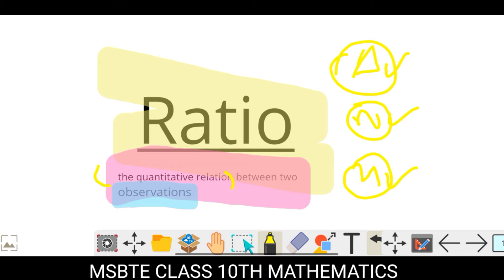Ratio of Area of Triangle (Equal Heights & Equal Bases)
it's helpful to score maximum Mark's in class 10th. their is a solution of so many questions,